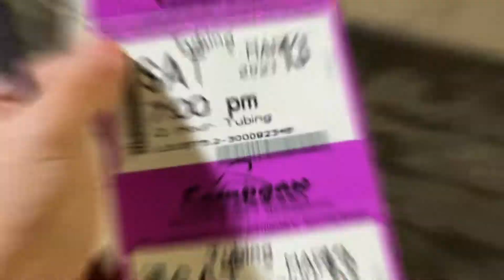Campgaw Mountain Snow Tubing March 2021